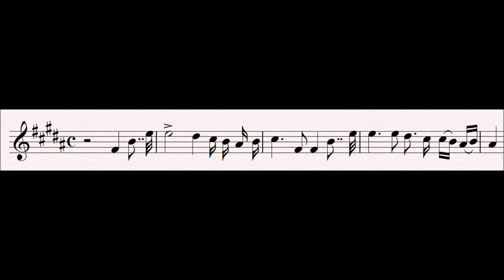33 Intersession : Tannhäuser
This motif is Elizabeth's plea to the other singers, and knights to spare Tannhäuser's life, after he admits to having been inside the Venusberg, a capitol sin, and metaphor for carnal pleasure, over the more cerebral love advocated for by the other singers, and as dictated by God.  She sings: "Ich fleh' für ihn, ich flehe für sein Lieben, zur Busse lenk' er reuevoll den Schritt!" ("I plead for him, and for his life I plead, full of remorse may he to penance wend")

Progenitor leitmotifs:
None

Related Leitmotifs:
None

Subsidiary Leitmotifs:
None